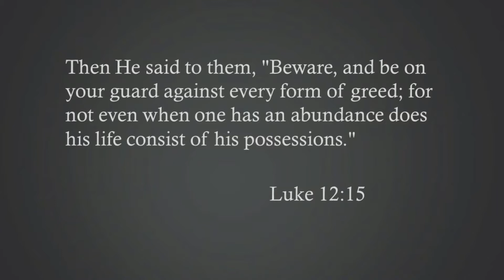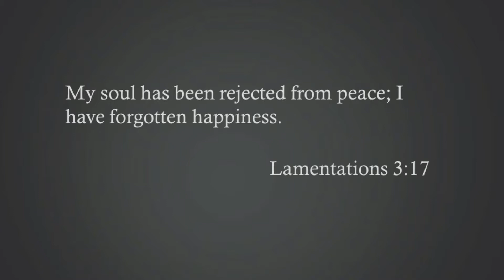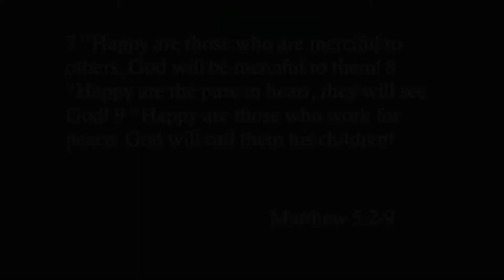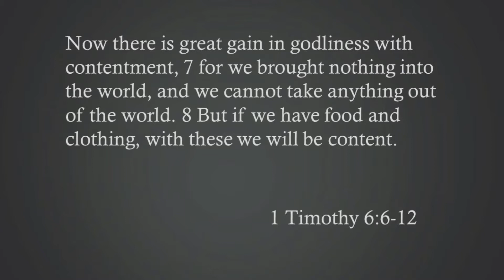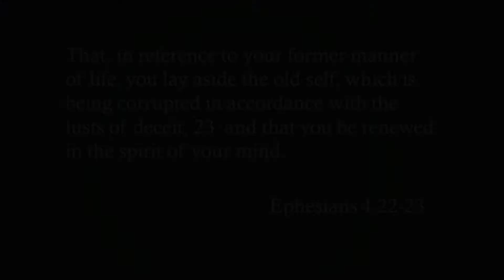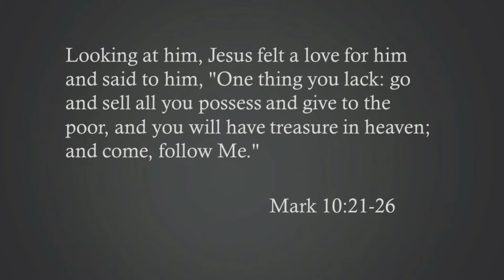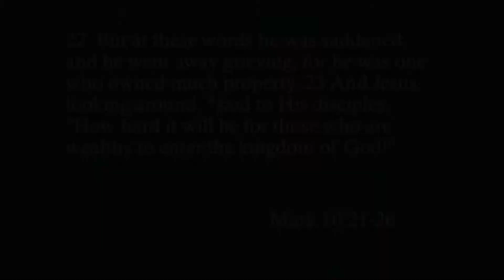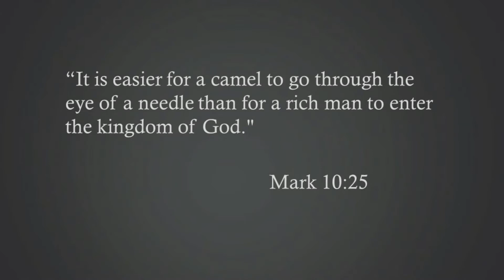Fighting For Faith: To Be Happy